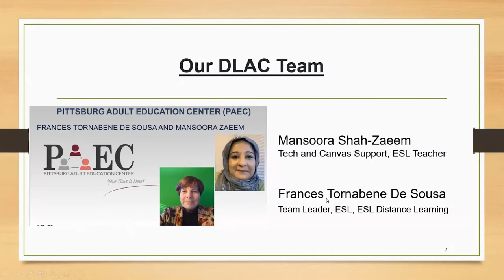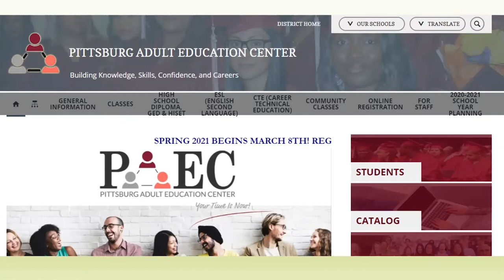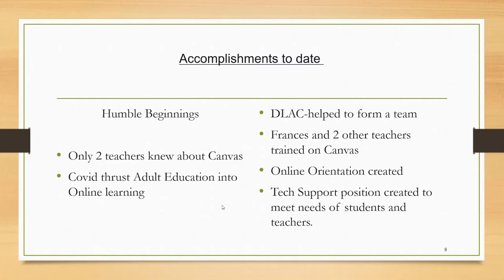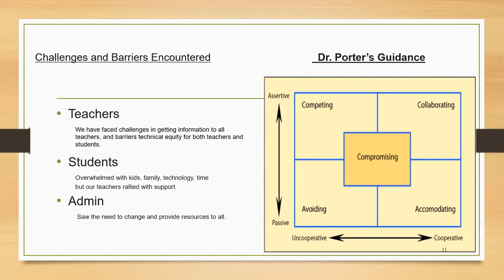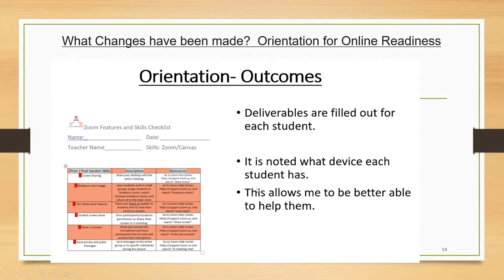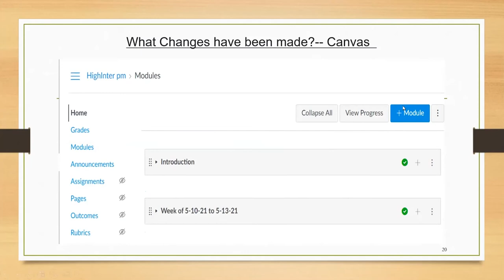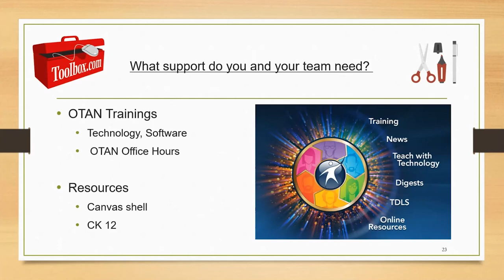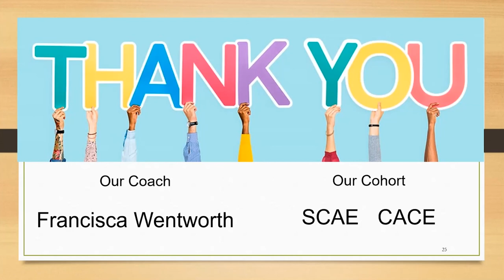DLAC 2021 - Mid-Project Report: Pittsburg Adult Education Center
PRESENTER S:
Frances Tornabene De Sousa,  ESL Instructor
Mansoora Shah-Zaeem, ESL Instructor, Canvas Support

DATE 5/14/21